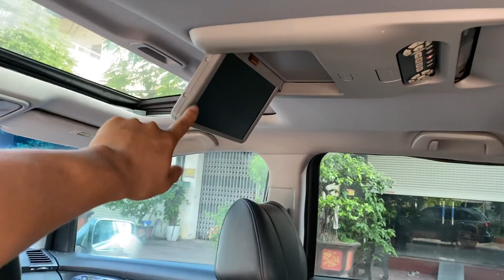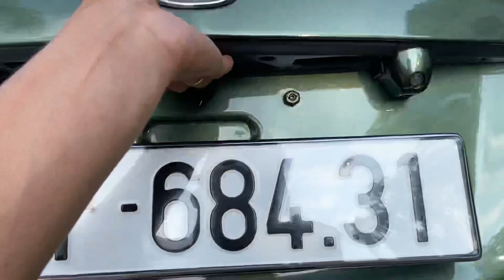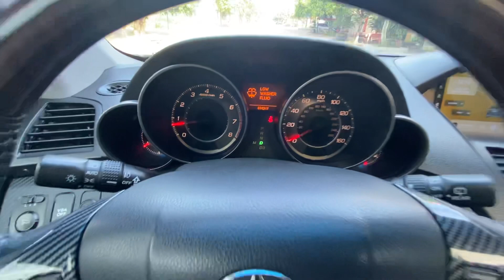✅Acura MDX giá 360tr Thiết kế đi trước thời đại- yếu tim không lên mua☎️